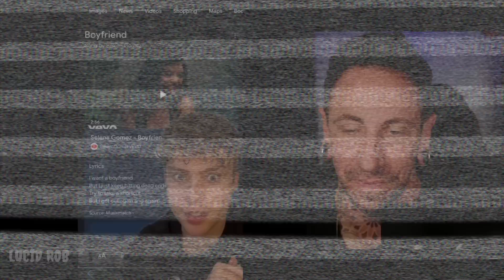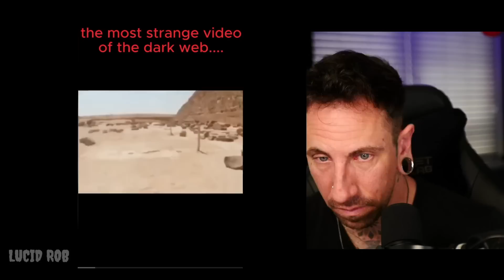Creepy TikToks that will keep you up at night (pt. 53)